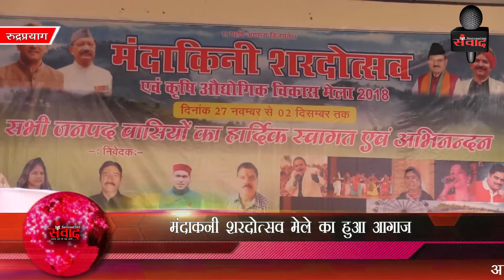6 दिवसीय मंदाकनी शारदोत्सव एवं कृषि औद्योगिक विकास मेले का विधिवत आगाज SAMVAAD365